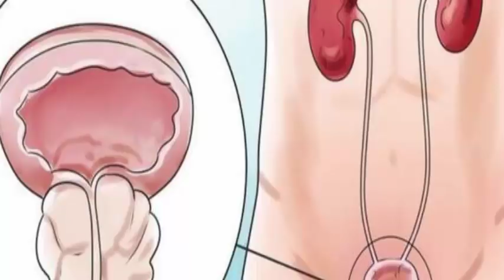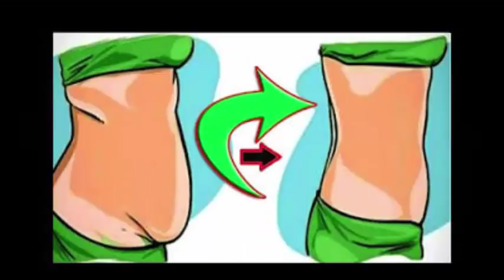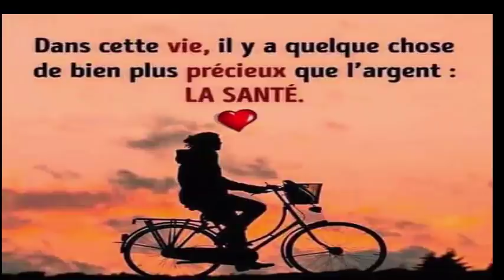L'huile qui protège le cœur, réduit le cholestérol, prévient le diabète et aide à contrôler le poids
L'huile qui protège le cœur, réduit le cholestérol, prévient le diabète faire pousser les cheveux plus rapide et aide à contrôler le poids
REGARDER AUSSI:
Les médecins cachent cette information, apprenez comment traiter un cancer ovaire naturellement

5 astuces indiennes pour faire pousser vos cheveux plus vite L'HUILE SECRÈTE DE LA FAMILLE ROYALE